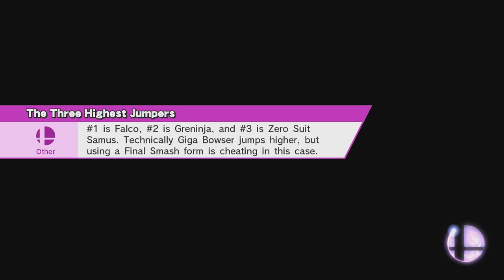Smash Ultamite training with Trinity RBG Red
This Video was uploaded before I knew I was Transgender and may contain topics like my deadname which I do not identify as now.

My preferred name is Amelia.
My preferred pronouns are She/Her.

This was recorded before smash ultimate came out btw